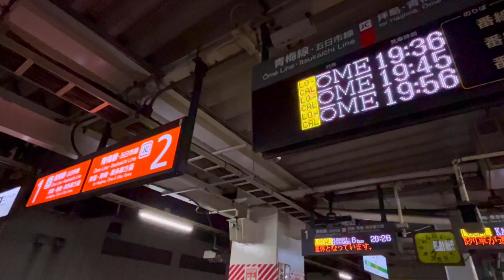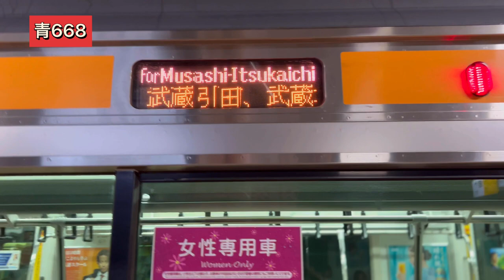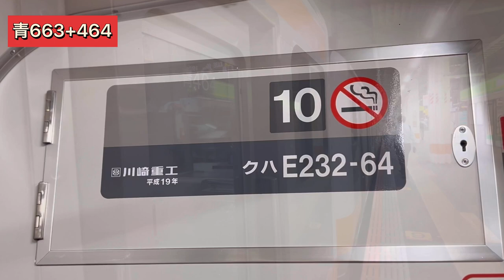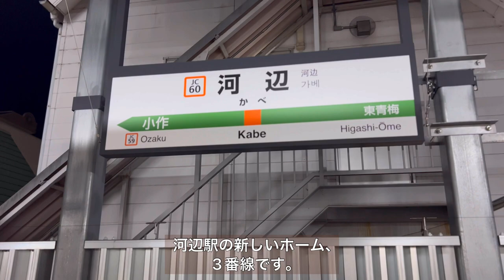青の巣窟〜青編成はここにいる!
青編成は青梅線･五日市線専用編成。基本は増結しませんが､希に中央快速線への臨時的な運用や検査入場で車庫に入る以外出てこない､言わば｢インドア」な存在。
●2つの青編成が快速電車に？